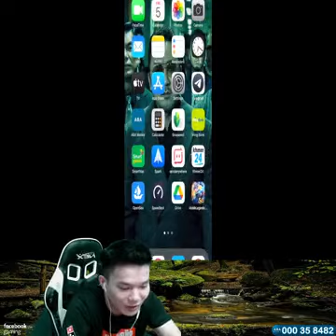CJ x 5-8-2022